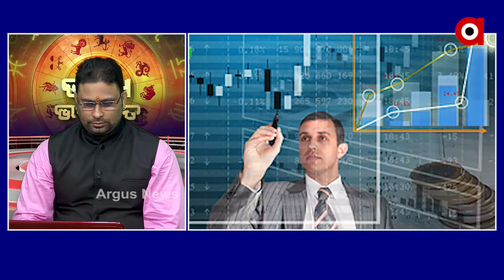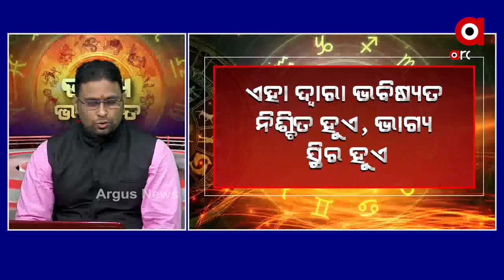BHAGYA BHABISYTA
26,10,2020 BHAGYA BHABISYTA Watch all the current, latest and breaking news only on "TheArgus.in" LIVE TV. The one-stop destination for LIVE news on politics, entertainment, sports, gadgets, and business.